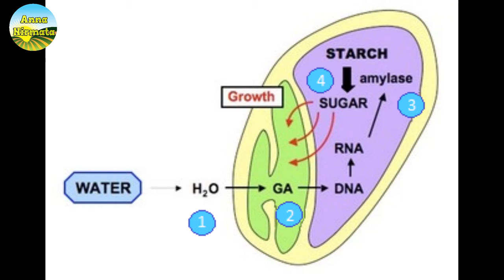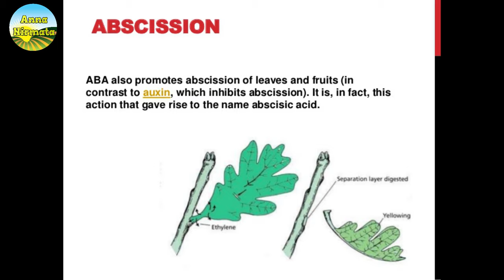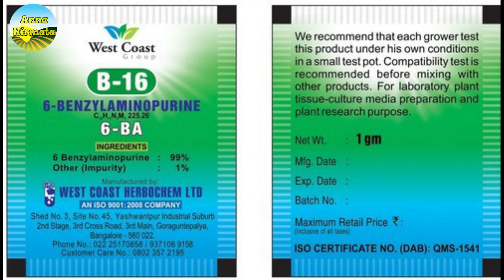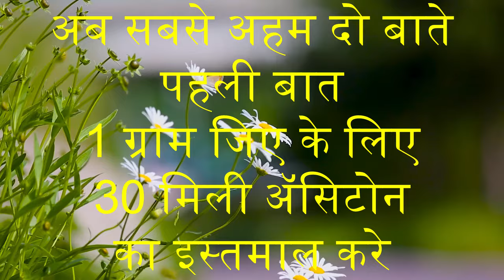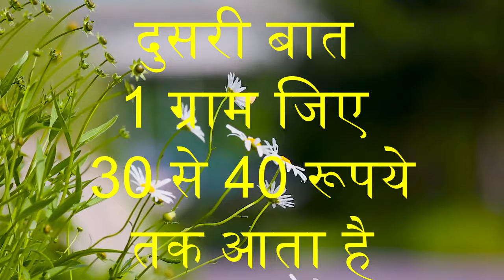Gibberellic Acid/PROJIBB/HOSHI SUMITOMO/GA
IN THIS video we discuss about gibbrelic acid is a plant growth regulator in hindi language